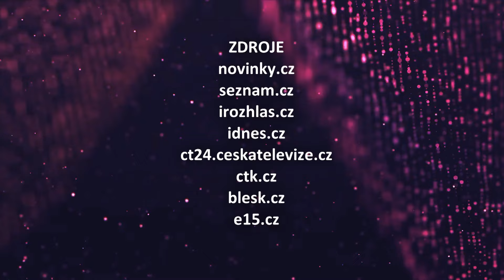VIP svět (2024/161) - 14.06.2024